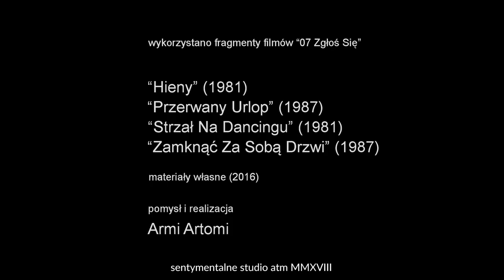dookola Polski filmowej #03 Augustów - 07 Zgłoś Się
w kompilacji wykorzystano fragmenty filmów "07 Zgłoś Się"
"Hieny" (1981)
"Przerwany Urlop" (1987)
"Strzał Na Dancingu" (1981)
"Zamknąć Za Sobą Drzwi" (1987)

muzyka: Włodzimierz Korcz
wokaliza: Grzegorz Markowski

materiały własne (2016)
pomysł i realizacja Armi Artomi